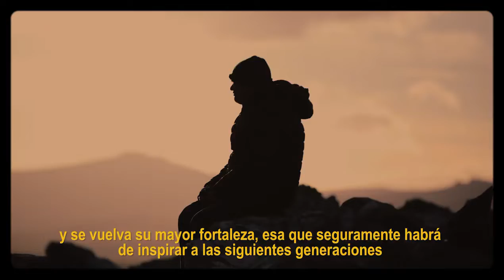#40 años Malvinas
Que el amor inconmensurable del Pueblo Argentino se aferre eternamente a la gigantesca figura de nuestros Héroes de Malvinas…